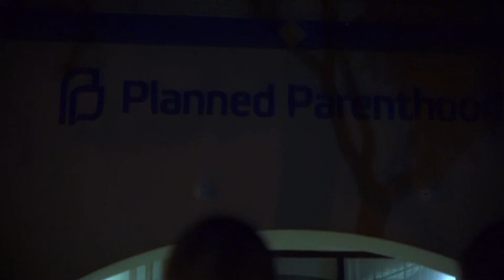Pro Life Ave Maria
AV student film at Ave Maria University

Made in Cooperation with Ave Maria University